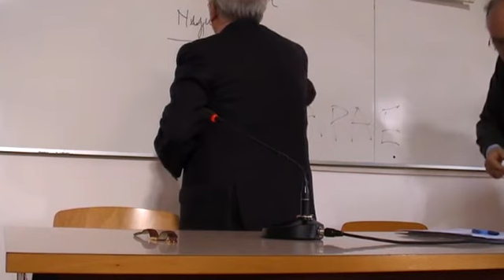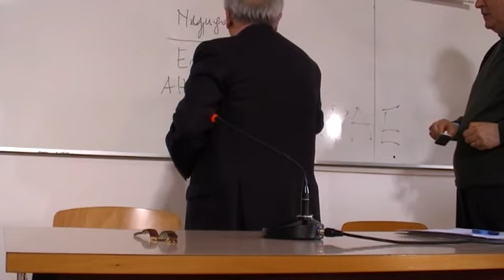Adriano Papo presenta Ungheria Contemporanea parte 4